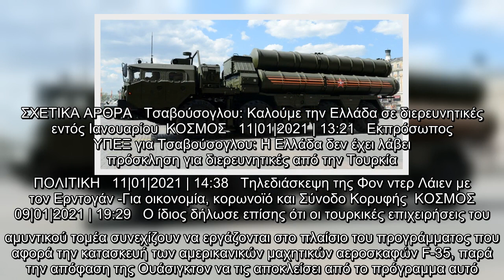Τουρκία: Ετοιμη να ενεργοποιήσει τους S-400